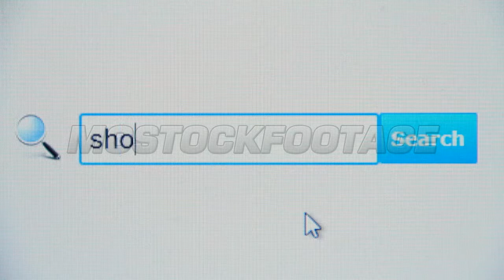Shopping - browser search query, Internet web page. Stock Footage